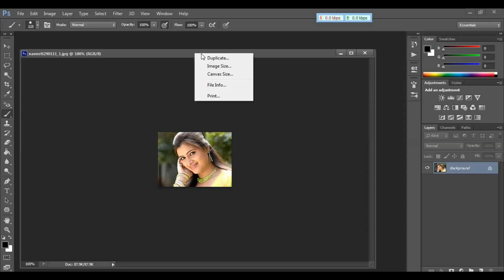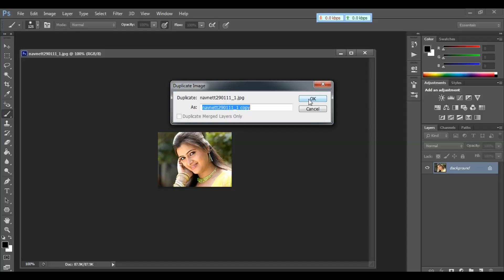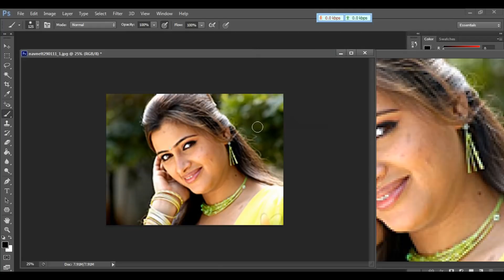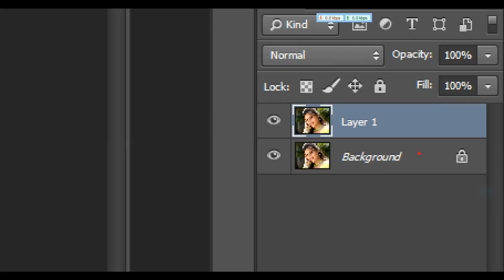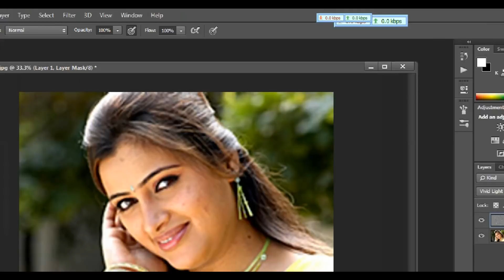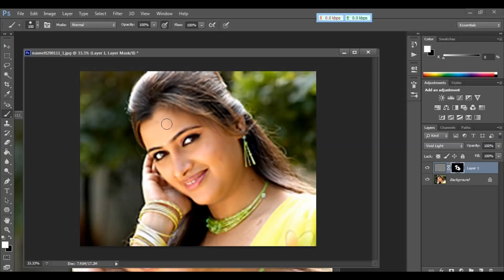Low Quality Images Convert into High Quality || Photoshop Tutorial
Two techniques inside one